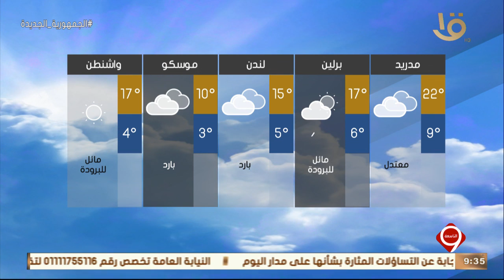نشرة التاسعة | بيان بدرجات الحرارة المتوقعة غدا